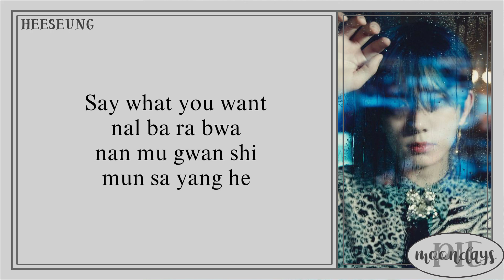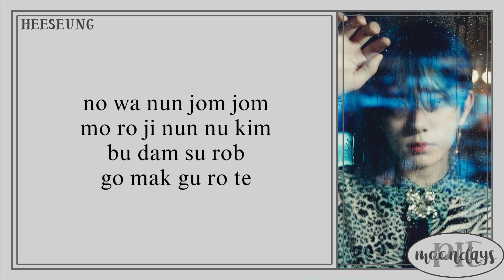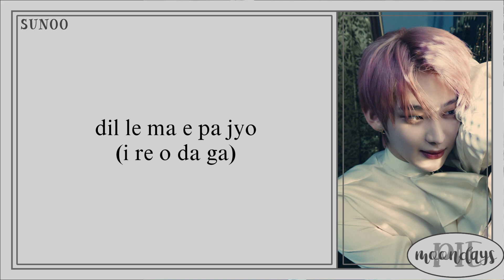ENHYPEN (엔하이픈) - Attention Please! 'Easy Lyrics'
Info -,

Track : Attention Please!

Album : DIMENSION : DILEMMA

Member : Yang Jungwon, Lee Heeseung, Park Jay, Sim Jake, Park Sunghoon, Kim Sunoo, Nishimura Riki (Ni-ki)